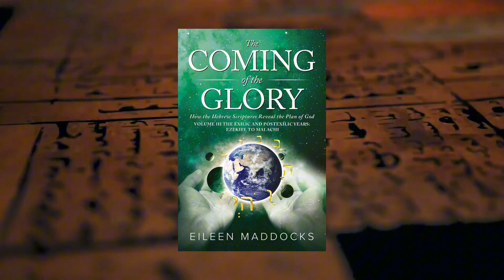The Coming of the Glory Book Series by Eileen Maddocks | New Trailer Video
From the opening chapters of the book of Genesis, the Hebrew Bible hints at the challenges that will face our species–– using the tree of the knowledge of good and evil as a symbol for the pitfall of materialism and the tree of life as the station of the Word of God. As we progress through its pages, rich details are revealed through its multifaceted allegories, history, hymns, and stories, which detail a further succession of Divine Messengers right down to the present day.

Through the teachings of Jesus and the spread of Christianity, most have at least a passing familiarity with Adam, Noah, Abraham, and Moses. Some might be familiar with Elijah, Isaiah, Jeremiah, and other prophets who worked within their traditions to carry forward and reinforce their teachings. These teachings and prophecies were carefully preserved and guided millions of believers for almost 2,000 years.

In our modern age, is the study of these ancient writings of interest only to believers, historians, and scholars, or could the teachings of such messengers be directly relevant to everyone alive today?

Revealed in those ancient pages is a God who declares that the end is known from the beginning (Isaiah 46:10) and that He has made it known to His servants, the prophets. The purpose of those prophets was clear: they addressed the problems of their time–idolatry and disobedience to the Mosaic Dispensation–and called the people to obey the Divine Covenant brought by Moses. They also foretold a time of Glory in what was to them, the distant future - that after much tribulation, their descendants would inherit the promises associated with that Covenant.

Their prophetic vision reached thousands of years, announcing an age of global peace and the unity of humankind.

Could life-changing perspectives await the reader willing to approach these prophecies with an open mind in light of what has been made manifest in this modern age?

Volume 1 of The Coming of the Glory explores the prophecies found in the earlier Hebrew scriptures. Volume 2 covers the pre-exilic prophets, and Volume 3 covers the post-exilic prophets, all within ancient Israelite history.